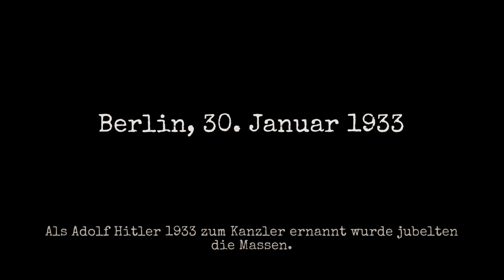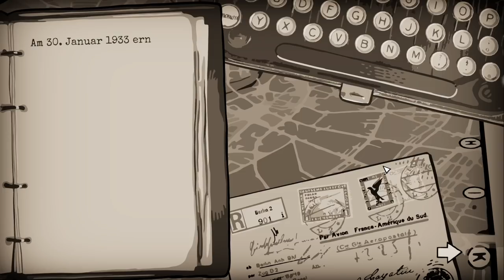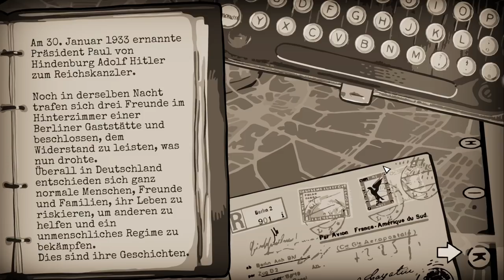Let's Play Through the Darkest of Times #1: Bruno Mendel & die Machtergreifung (Preview/ RABATTCODE)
► Steam-Key günstig bei Gamesplanet kaufen Mit dem Rabattcode STEINTIMES erhaltet ihr bis zum 12.2. einen zusätzlichen Rabatt. (Beim Einkauf wird "Steinwallen Games & History" am Umsatz beteiligt. Danke!)